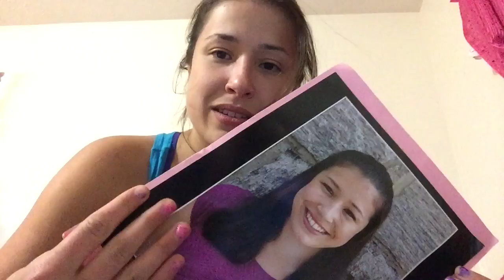Hello and Welcome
Indtroduction to my channel